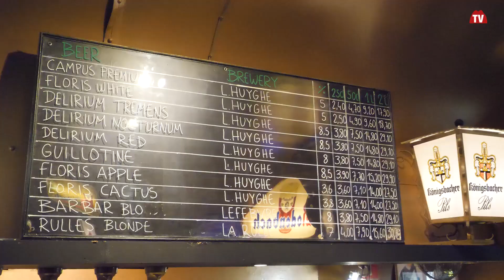Stadtkapelle Fehring beim Taptoe Brussels 2019 | Brüssel| Austria | vulkantv.at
Die Stadtkapelle Fehring war in diesem Jahr stolzer Teilnehmer am „Taptoe Brüssel 2019“ in Belgien. Über 60 Musikerinnen und Musiker sowie ihre Marketenderinnen reisten in die belgische Hauptstadt Brüssel um Teil dieses einmaligen internationalen Musikfestivals zu sein.